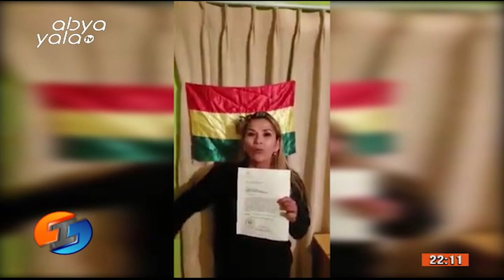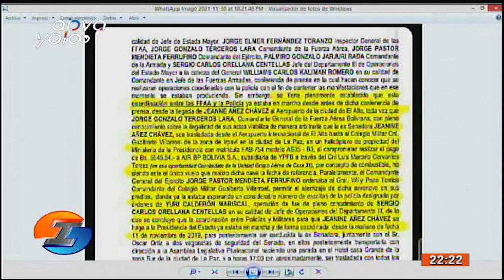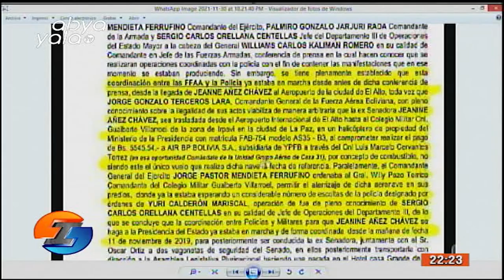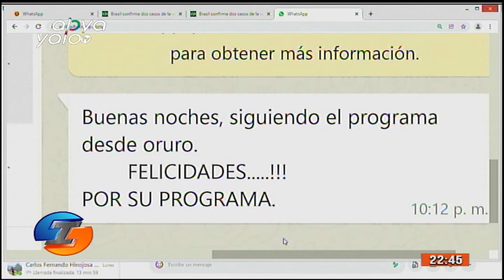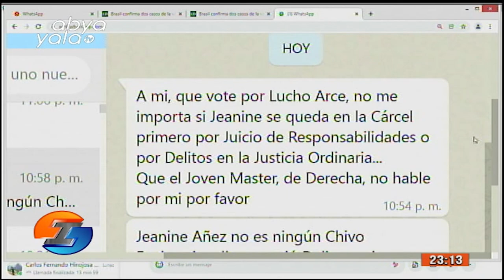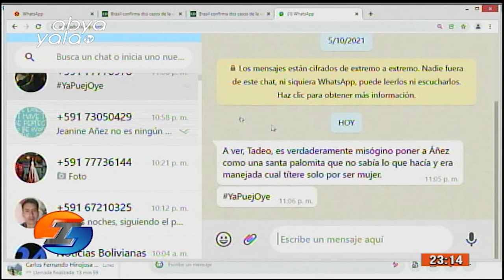IRREVERENTES, PROGRAMA 30 DE NOVIEMBRE DE 2021